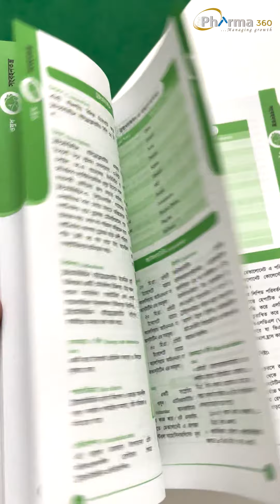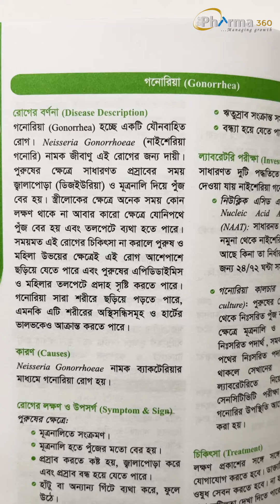লাইভ প্রশ্নোত্তর-১। ড্রাগ ইনডেক্স । মোঃ আল-আমিন ।বি.ফার্ম (অনার্স)। এম.ফার্ম(এ গ্রেড রেজি: নং 3431)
ড্রাগ ইনডেক্স বইয়ের লেখক এবং গবেষক মোঃ আল-আমিন বি.ফার্ম, (অনার্স), এম.ফার্ম (এ গ্রেড রেজি: নং 3431)। ড্রাগ ইনডেক্স বইটি ডাক্তার, নার্স, মেডিকেল স্টুডেন্ট, ইন্টার্ন ডাক্তার, স্নাতক, ফার্মাসিস্ট এবং সর্বোপরি মেডিসিনের জ্ঞান পিপাসু পাঠকদের জন্য প্রতিদিনের অনুশীলনের জন্য একটি সহায়ক বই হিসাবে লেখা হয়েছে। সঠিক চিকিৎসার পাশাপাশি রোগীদের রোগ সম্পর্কে ধারণা দেওয়া এবং কী ধরনের চিকিৎসা দেওয়া যেতে পারে সে বিষয়ে বিস্তারিত উল্লেখ রয়েছে ড্রাগ ইনডেক্স বইয়ে। ড্রাগ ইনডেক্স বইয়ের 10 তম সংস্করণ নিয়ে পাঠকের প্রশ্ন ও লেখকের উত্তর নিয়ে ব্যাপকভাবে আলোচনা হয়েছে। ড্রাগ ইনডেক্স বইটিতে 124 টি রোগ এবং চিকিৎসা,146 টি বিভিন্ন ওষুধ এবং 190 মেডিকেল স্টাডি সংক্রান্ত গবেষণা রয়েছে। যা পাঠককে আরও জ্ঞান অর্জনে সহায়তা করবে।